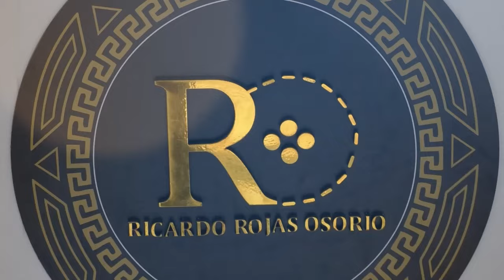LO M4TAR0N A B4LA EN LA GLORIA, CESAR